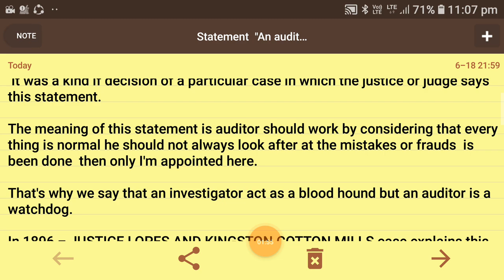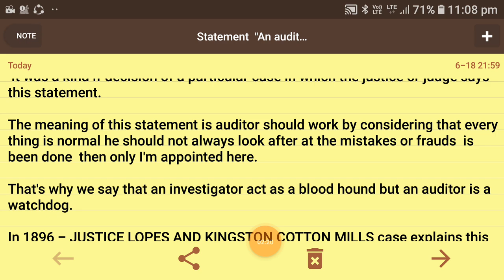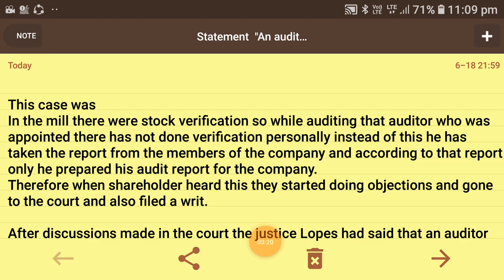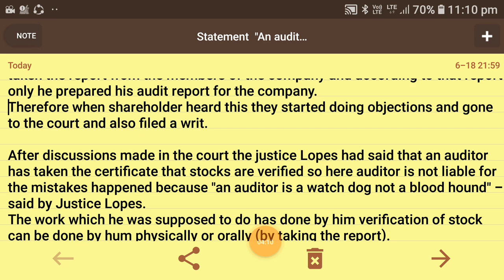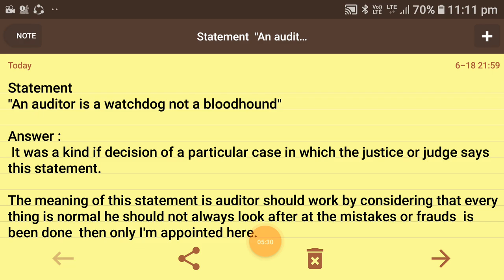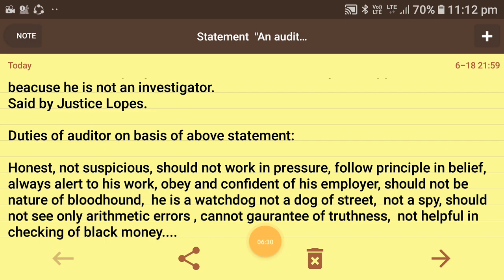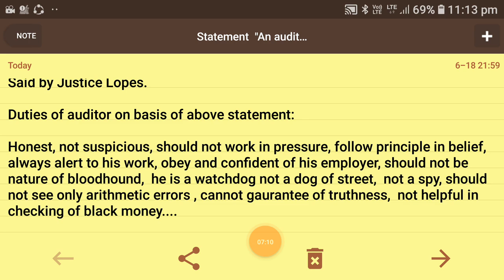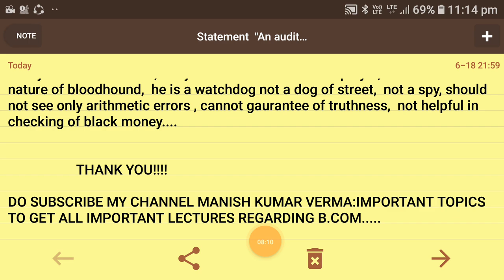An Auditor is a watchdog not a bloodhound........full explanation...in form of written notes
My Telegram channel @Manishkumarvermaimportanttopics In this video I had explained a statement which is releted to the subject known as  "Auditing".

The statement which I had explained is

     "An auditor is a watchdog not a  bloodhound ".😊

Full details is included in this video along with the case of "Justice Lopes and Kingston Cotton Mills".😊

In case of any king of doubt I request you to please ask your QUERIES in the comment section of this video.😊

And also share your  experience regarding this question  of auditing which is asked in the examinations several times.😊😊😊😊

               "manish verma:important topics"
 to get latest updates regarding studies from my side.😊😊😊😊